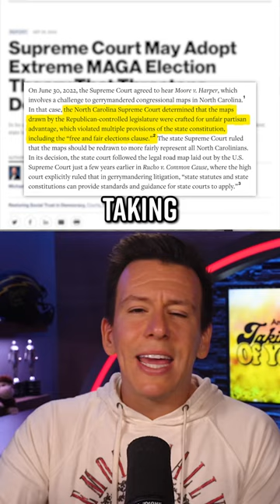3 SCOTUS Judges Voted to “Upend Democracy”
The high court struck down an INCREDIBLY consequential and controversial case in a 6-3 ruling. The case in question was called Moore v. Harper, and we actually did a deep dive on it a little while ago which I’ll link to down below. But the very top-level TLDR is that centers around Republican gerrymandering in North Carolina. North Carolina Republicans took the matter to the Supreme Court after multiple Congressional maps they drew were rejected because of gerrymandering.  But this wasn’t a typical gerrymandering case: the Republican’s argument rested entirely on a totally untested, fringe theory touted by Trump and other far-right extremists in their effort to overturn the 2020 election called Independent State Legislature theory. The basis behind ISL theory is that the Constitution gives state legislatures pretty much the exclusive power to set election rules and congressional maps. But not only is that authority singular, nothing can stop them — there can be no intervention from state courts, governors, or voters. I mean, we’re talking about a case where North Carolina literally argued that legislatures would even violate their own state Constitutions!